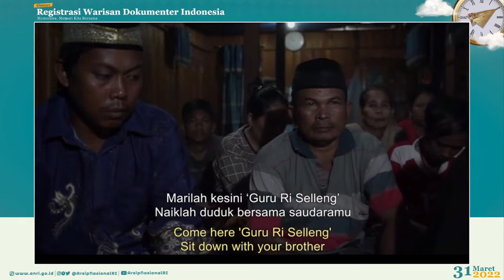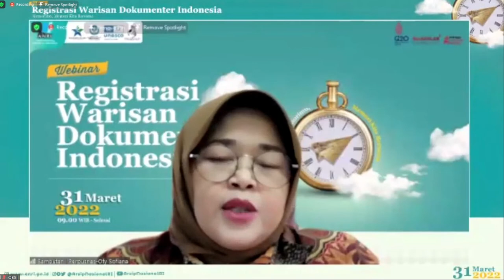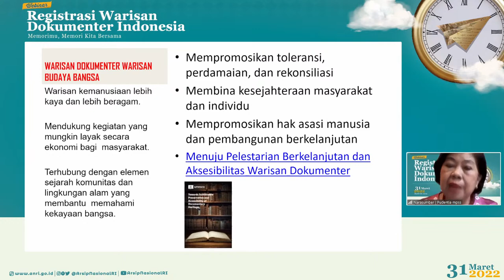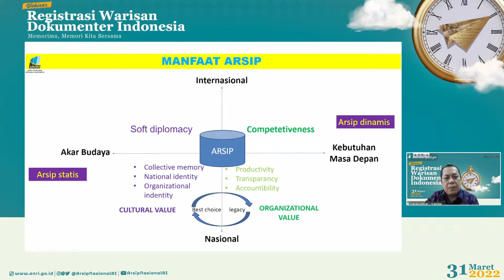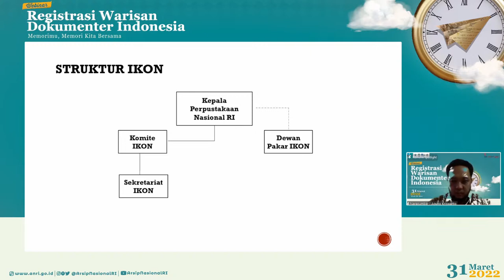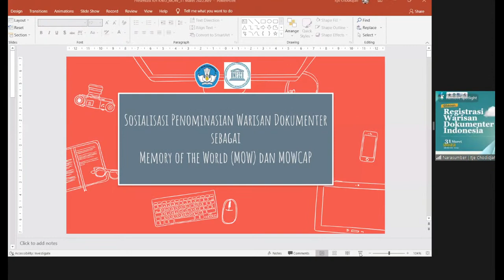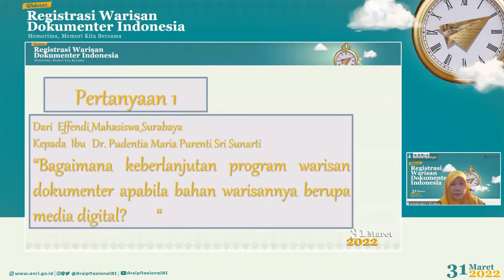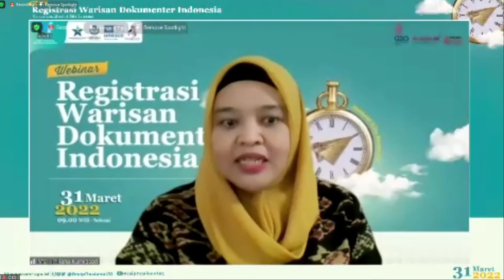Webinar Registrasi Warisan Dokumenter Indonesia